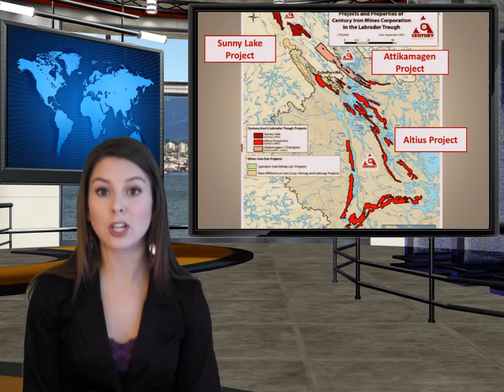Century Iron Mines Corp. (TSX: FER) News Alert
Century Iron Mines was recently the subject of a StockPotentials report by Toronto-based eResearch Corporation.